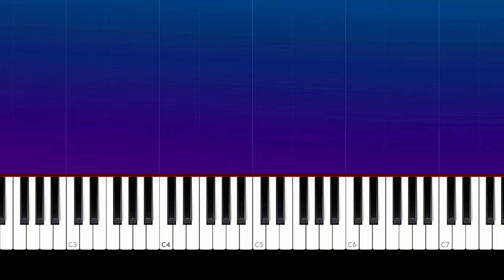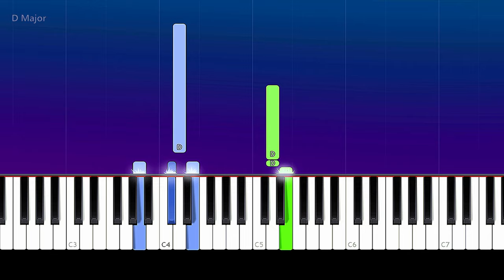Purple Disco Machine, Sophie and the Giants - Hypnotized (Piano Tutorial)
How To Play  Purple Disco Machine, Sophie and the Giants - Hypnotized (Piano Tutorial / Piano Lesson)